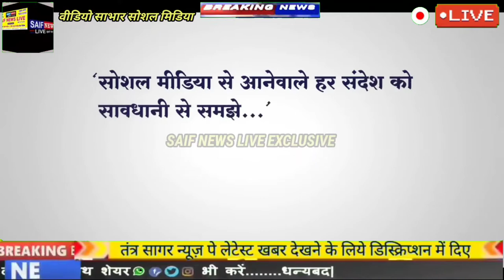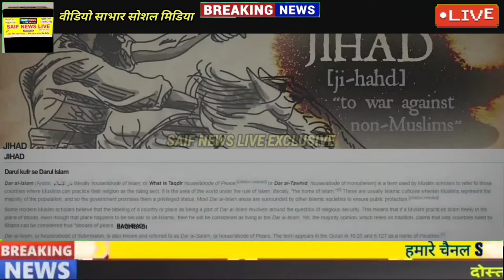महाराष्ट्र आतंकवाद निरोधक दस्ते ने जारी किए अहम वीडियो दहशतगर्दियों की अब खैर नहीं